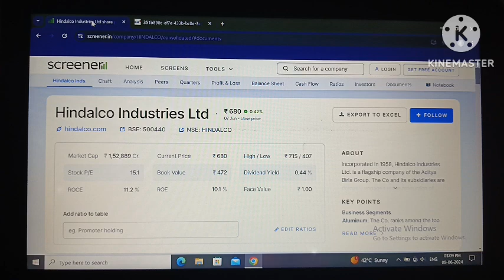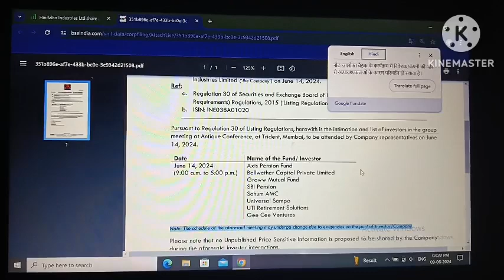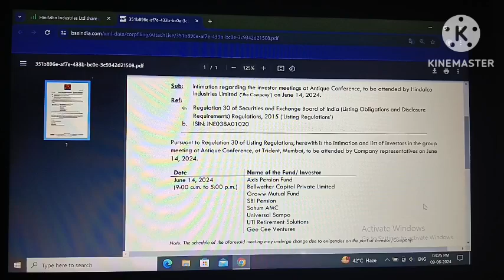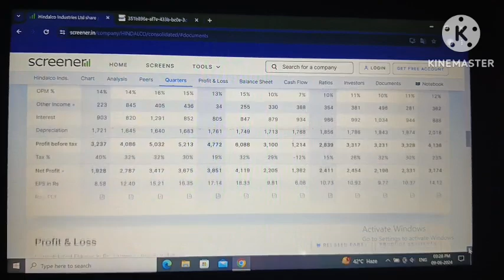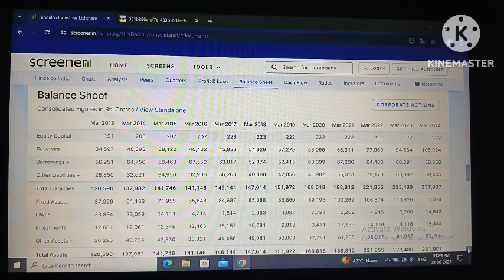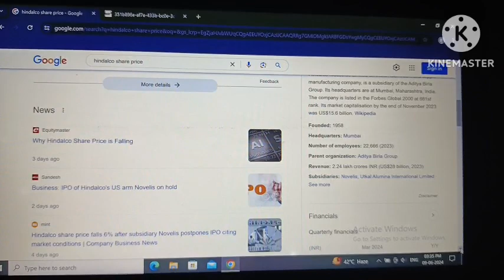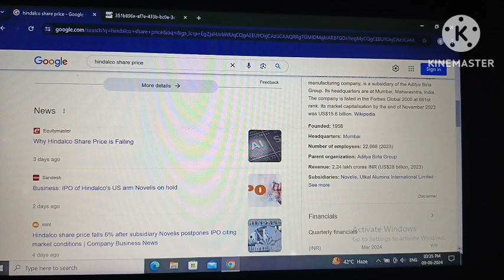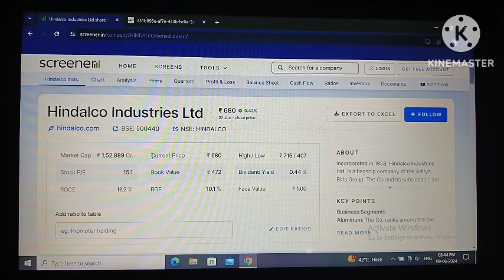Hindalco industries Ltd share latest news!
hindalco industries!
hindalco industries ltd!
hindalco industries limited!
hindalco!
hindalco industries stocks!
hindalco industries shares!
hindalco industries earnings!
hindalco share latest news!
hindalco industries in renukoot!
hindalco industries facilities!
hindalco industries ltd renukoot!
hindalco stock!
hindalco industries limited renukoot!
hindalco industries aluminium business!
hindalco industries limited q4fy23 revenue!
hindalco industries limited q4fy23 results!
Nityankit12!

your quary:-
hindalco industries!
hindalco industries ltd!
hindalco industries limited!
hindalco!
hindalco industries stocks!
hindalco industries shares!
hindalco industries earnings!
hindalco industries facilities!
hindalco stock!
Nityankit12!